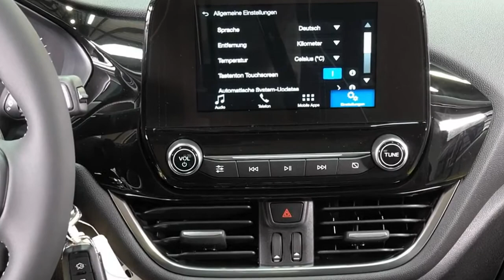Ford Fiesta Titanium GAHJHA8ß153 Indic Blau